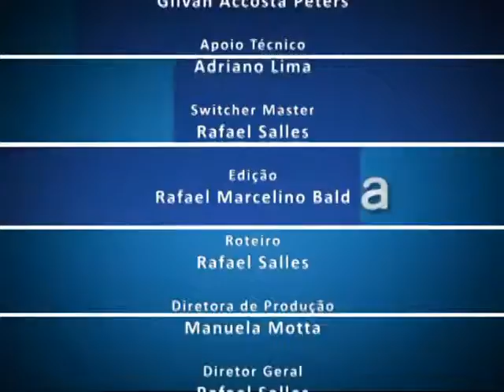TV Campus Entrevista Especial - Pró-reitorias - ProPlan